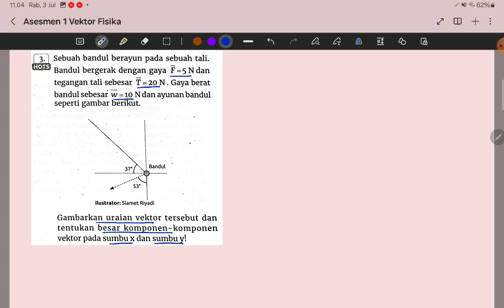No.3 Esai Asesmen 1 VEKTOR FISIKA 11 SMA KURIKULUM MERDEKA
Soal